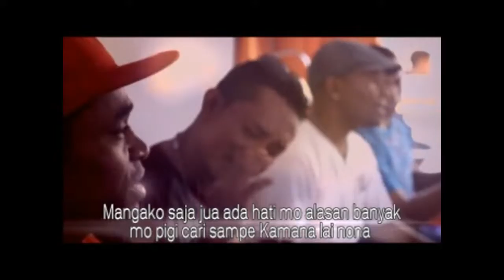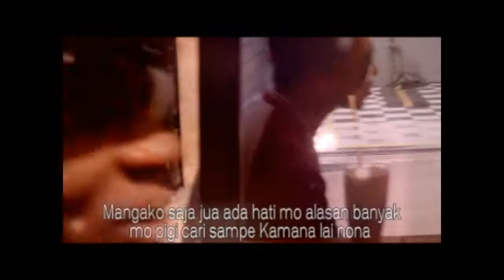TAHURI - MUKA ITANG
LAGU AMBON TERBARU
(( OFFICIAL VIDEO ))
CIPT                            : Cevin Syahailatua
VOC                             : TAHURI

Evert Titahena (Officil Channel) :

JANGAN LUPASUBSCRIBE, COMMENT, LIKE
& SHARE YA... TERIMA KASIH...